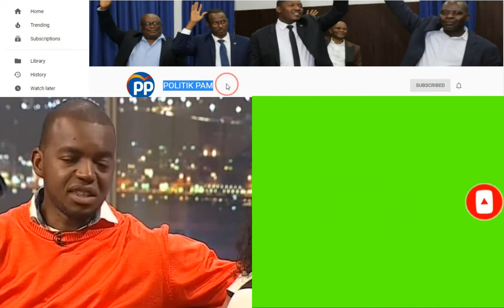GWO SEZISMAN SA BLOKE MENM LEGLIZ HAITI GWO JODI DIMANCH LA